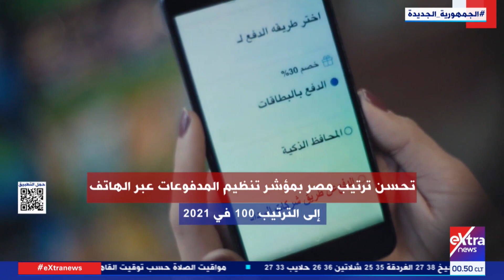غرفة الأخبار| جولة الـ 12 منتصف الليل الإخبارية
23 يونيو 2023